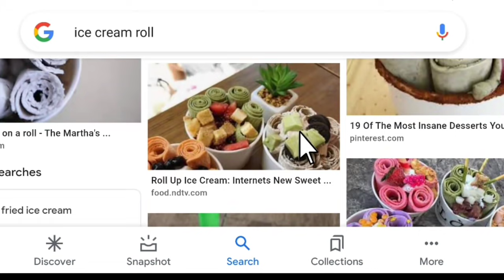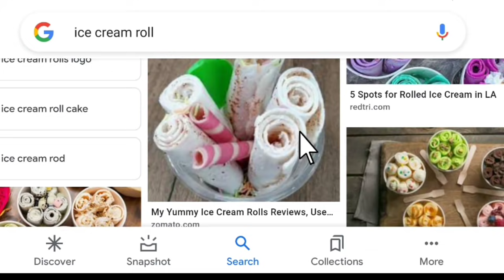কেউ আপনার এলাকায় শুরু করেনি ব্যবসাটি ll Business Ideas ll Tawa Ice Cream Roll Making Business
👉India Address=
DOLPHIN APPLIANCES

👉Bangladesh=
Hazrat shah jalal machinery market

Hello everyone !